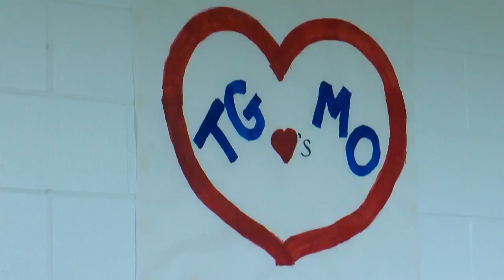Matt Olson Returns To Totino-Grace With Christmas Message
Matt Olson went back to his old high school Wednesday to thank those who have inspired his recovery, Bill Hudson reports. WCCO 4 News at 6 - Dec. 21, 2016